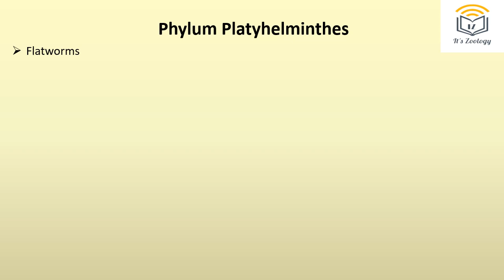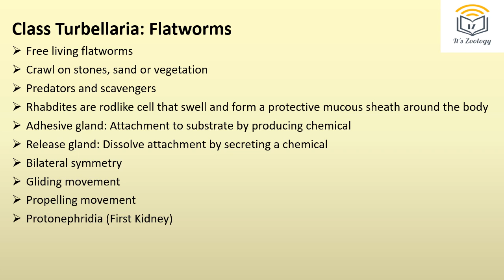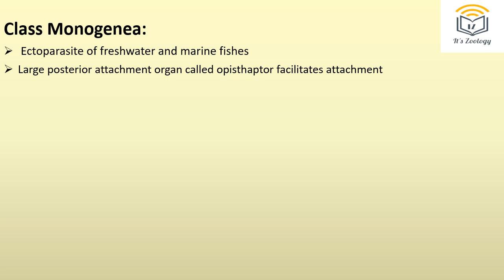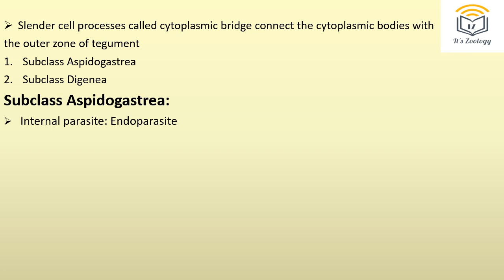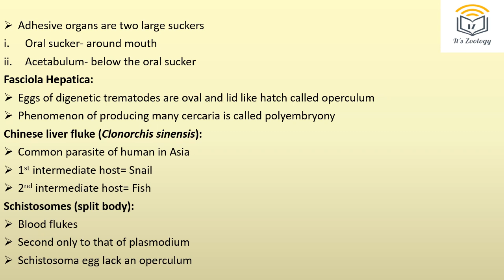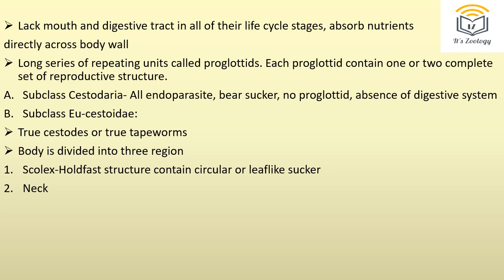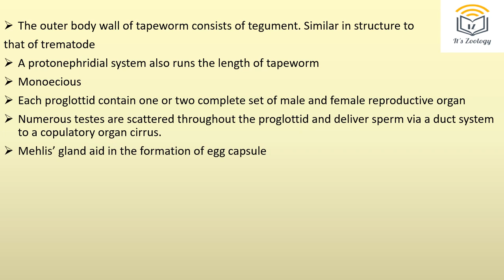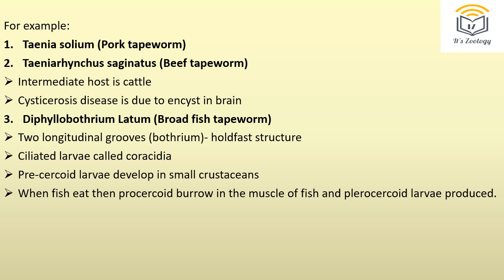Phylum Platyhelminthes | Animal Classification Notes | Lecture 5 | Zoology | Miller and Harley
Any Queries?